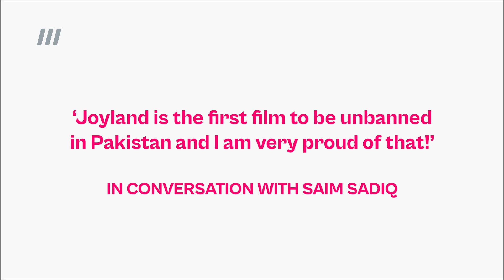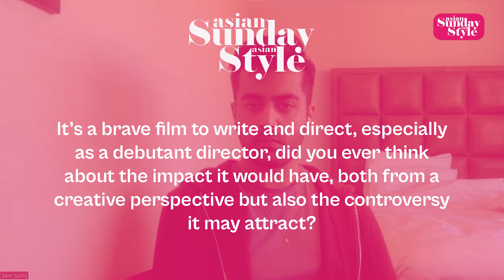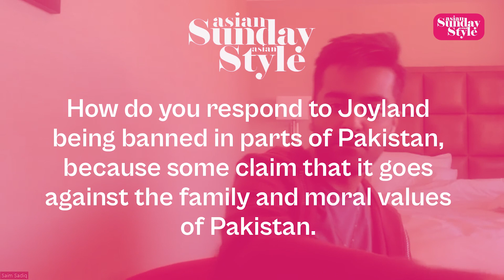Joyland director discusses awards and his film being un-banned in Pakistan.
An in-depth conversation with debut Director Saim Sadiq for his award winning film Joyland. How the film came about, what were his challenges and getting the film unbanned in Pakistan